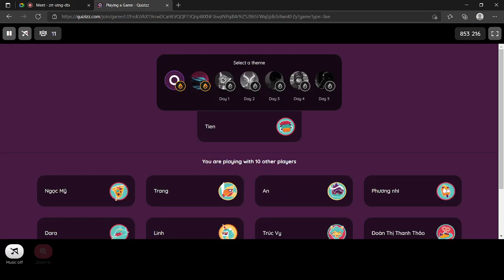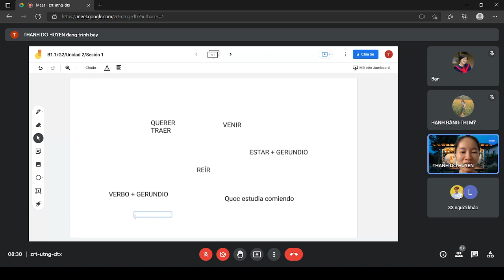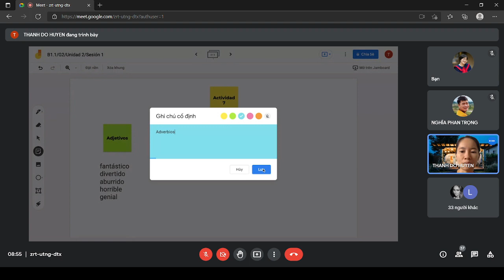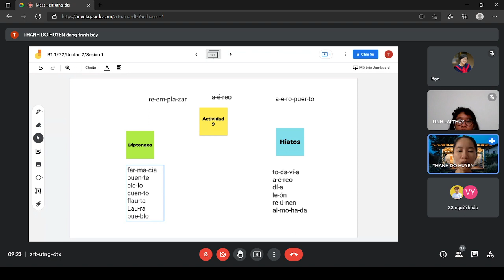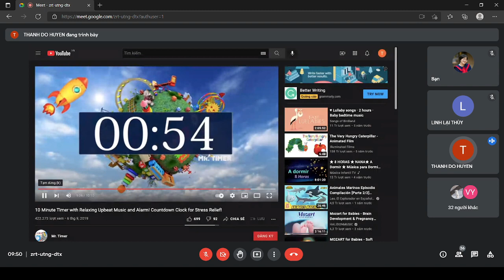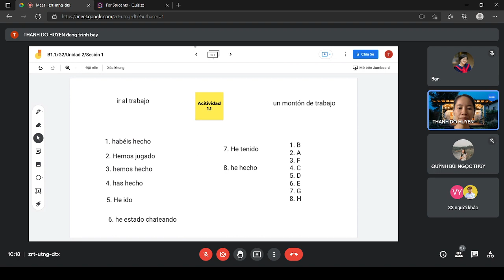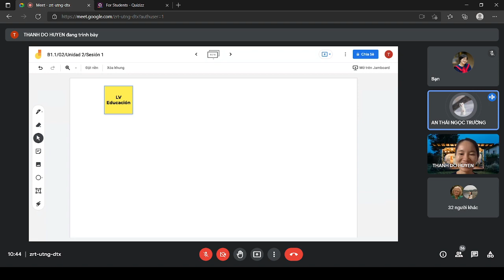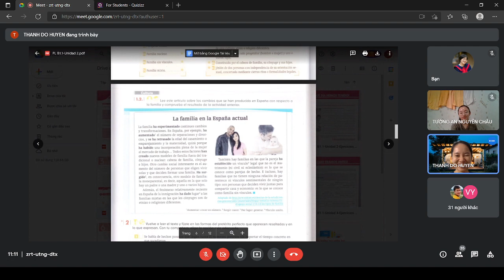THNN B1.1 ngày 07/10/2021